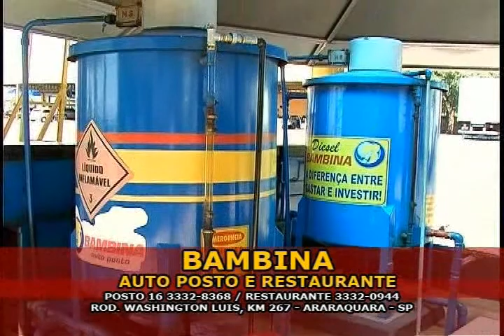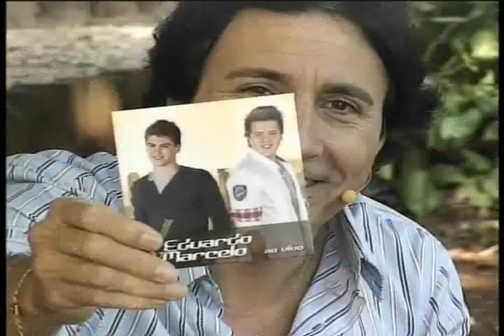Gian e Giovani no programa Alma Caipira c/ Dani e Danilo parte3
Programa Alma Caipira com a apresentação de Dani e Danilo e com a partiipação especial da dupla Gian e Giovani. O programa é transmitido pela TVARA canal 31 UHF em toda a região de Araraquara. o Programa vai ao ar todos os domingos às 8:00 hs e tem reprise aos sábados no mesmo horário.